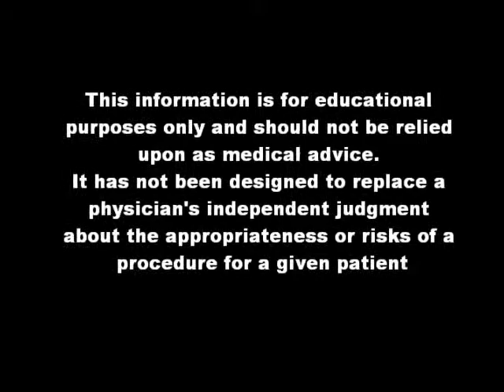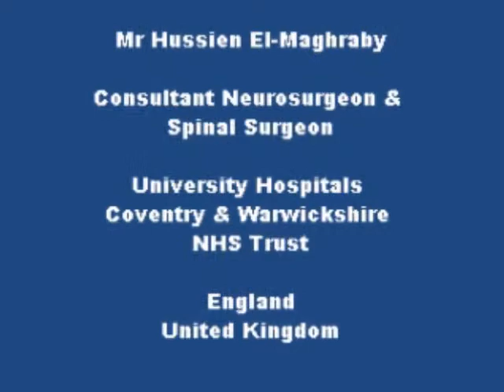Vertebroplasty live Video ITV News Hussien El-Maghraby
Neurosurgery -- University Hospital, Coventry
Over 2000 neurosurgical procedures are performed each year by the 5 strong consultant team. All of our consultants have varying specialist interests and the unit covers all aspects of neurosurgical practice.
Specialty of the month - neurosurgery

My name is Mr Hussien El-Maghraby. I'm a Consultant Neurosurgeon at University Hospital Coventry & Warwickshire NHS Trust.

My training and accreditation as a neurosurgeon was via the London University training scheme. I gained experience in working in a number of hospitals in London including the National Hospital for Neurology and Neurosurgery, King's College Hospital, the Royal Free Hospital and Hammersmith Hospital.
My main clinical interest is minimally invasive neurosurgery, either head surgery or spinal surgery. When I talk about minimally invasive surgery, I mean that the surgical exposure is as small as possible and is safe to deal with the underlying medical problem.

During spinal surgery, we use a system called 'the matrix' which is a system of probes that progressively open up tracks to allow removal of disc bulges. This may be combined with fusion of the spine through keyhole exposure. Recent examples that have taken place at the Trust of this type of procedure on patients are Richard Clutterbuck and Emma Bexson.
With spinal surgery most patients will be up and about one day after surgery, and will go on to leave hospital in 2-3 days and return to normal daily activities within a week or two.
With brain surgery we can remove large tumours through incisions of around 3-4 centimetres using microscopes, endoscopes and neuro-navigation (the same as having a Sat Nav for the brain!). Patients will leave hospital in three to four days after major surgery. We have had a recent examples of this type of surgery including Bob McCarrol and Ian Bradley.
I see neurosurgery becoming less invasive with the development of new technology and instruments, which will make live easier and safer for our patients.